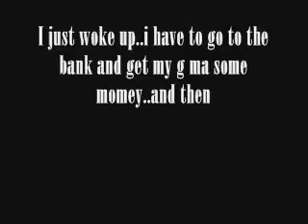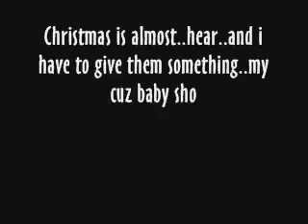JournalEntry33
sorry i messed up on the last 2 videos..i forgot that i had to make  up a day..and sat..was my break..so today is Disc 2 beginning of ab sculp..woops...